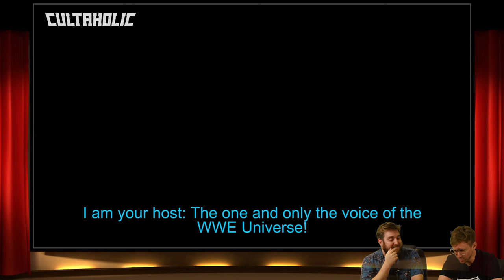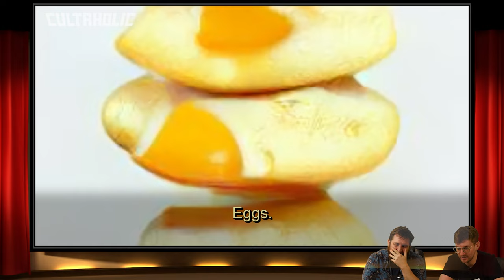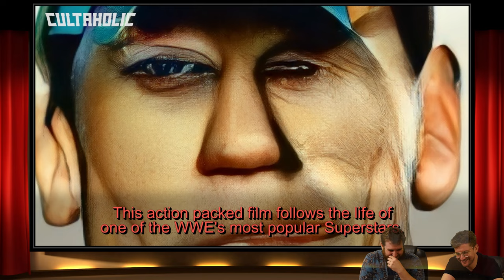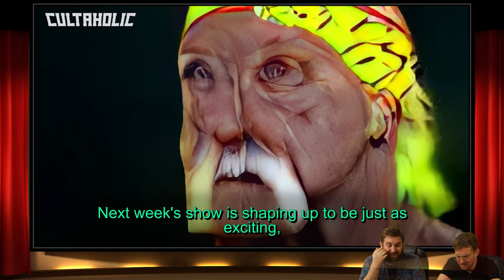I Got An AI To Write An Episode Of WWE Raw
Artificial Intelligence is taking over. Not just our jobs, not just computing, but our entertainment sphere too. So in an attempt to see what WWE and wrestling as a whole will look like in the future once Skynet reigns supreme, I got an AI to write an episode of WWE Monday Night Raw... I'm so sorry.